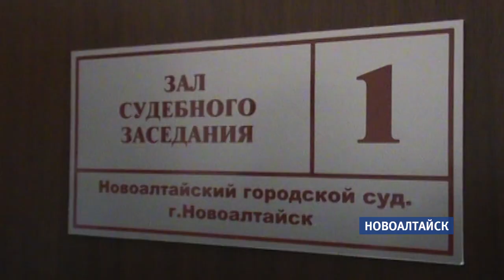Новоалтайский суд вынес приговор директору строительной фирмы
Мошенничество в особо крупном размере и причинение имущественного ущерба. В Новоалтайске прошёл суд над директором строительной компании «Строй-тактика».